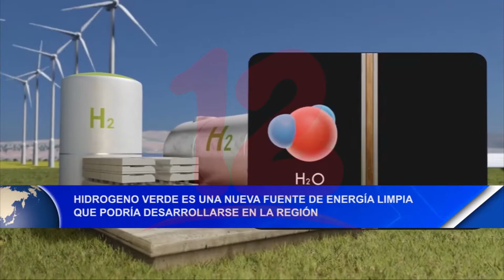Porcentaje de energías renovables presentaron un incremento en el primer semestre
Noticias12Nicaragua Porcentaje de energías renovables presentaron un incrementó en el primer semestre, además próximamente podría desarrollarse y ampliarse el hidrógeno verde que es una nueva fuente de energía limpia